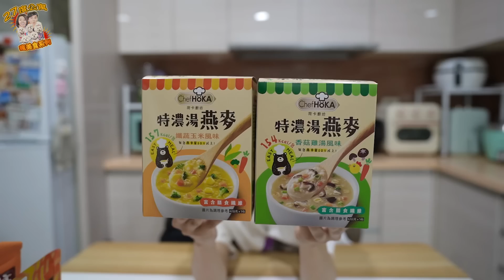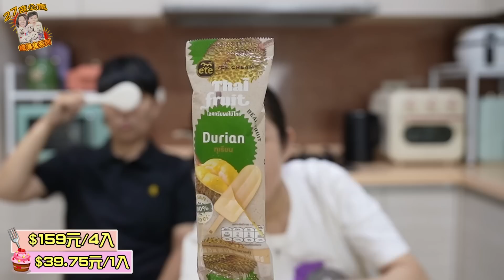全聯/森永濃厚焦糖奶油鳳梨燒牛奶糖、金枕頭榴槤冰棒、荷卡廚坊特濃湯燕麥香菇雞湯風味、荷卡廚坊特濃湯燕麥纖蔬玉米風味、洽洽焦糖瓜子、爭鮮蘋果風味布丁、晶晶芒果棒/全聯開箱。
27愛用網站推薦～
🔥『魚饌食』超好吃多多魚脆條：（強力推薦必買）

0:00 精彩搶先看
0:07 開場
0:40 森永濃厚焦糖奶油鳳梨燒牛奶糖
1:23 荷卡廚坊特濃湯燕麥香菇雞湯風味/纖蔬玉米風味
3:19 洽洽焦糖瓜子
4:22 爭鮮蘋果風味布丁
5:23 金枕頭榴槤冰棒
6:35 晶晶芒果棒
7:39 一定要訂閱喔
8:24 輕鬆一下

每星期三、五、日晚上8點更新影片，記得收看！

💟歡迎加入27度公寓的LINE： Line帳號：@27apt

💟頻道右上角『簡介』裡的下方，都有我們粉絲專頁與IG的連結唷！

拍攝設備：SONY ZV1 和 SONY a7c 和 GoPro Hero 9